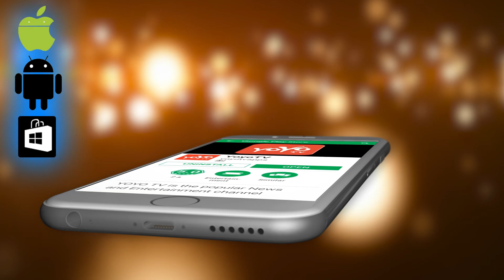ಆಗಸ್ಟ್ 9ಕ್ಕೆ ಸ್ಯಾಂಡಲ್‌ವುಡ್ ನಲ್ಲಿ ಮತ್ತೆ ಸ್ಟಾರ್ ವಾರ್ ! | Kurukshetra VS Pailwan | YOYO TV Kannada Film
Kurukshetra VS Pailwan ಆಗಸ್ಟ್ 9ಕ್ಕೆ ಸ್ಯಾಂಡಲ್‌ವುಡ್ ನಲ್ಲಿ ಮತ್ತೆ ಸ್ಟಾರ್ ವಾರ್ ! YOYO TV Kannada Film

Pailwaan is an upcoming Indian Kannada language action drama film written and directed by S. Krishna. The film is produced by Swapna Krishna under the banner RRR Motion Pictures.It stars Kichcha Sudeep, Suniel Shetty and Aakanksha Singh. Pailwan is Suniel Shetty's debut Kannada movie.The film's score and soundtrack is composed by Arjun Janya.Sudeep plays the role of a wrestler in the movie. The movie is releasing in Kannada and in dubbed versions of Hindi, Telugu, Tamil ,Malayalam and Marathi languages. The first of the teaser released on 15 January 2019.Movie is all set to release on Varamahalakshmi festival i.e., on 9th August 2019 all around the globe.This is film has going to release 5 language Kannada , hindi , Telugu , Malyalam and Tamil.

Kurukshetra is an upcoming Indian Kannada-language epic historical film, written by J. K. Bharavi and directed by Naganna. It is based on the poem Gadhayuddha by Ranna, which itself is based on the Indian epic Mahabharata. The story is centred on Duryodhana, a Kaurava king. Produced by Muniratna Naidu.The film features an ensemble cast including Darshan, Ambarish, V. Ravichandran, Arjun Sarja, Nikhil Gowda, Sneha, Meghana Raj, Sonu Sood, Srinivasa Murthy, Danish Akhtar Saifi, Ravishankar and Hariprriya portraying characters from Mahabharata. The score and soundtrack for the film were composed by V. Harikrishna whilst the cinematography is by Jayanan Vincent.